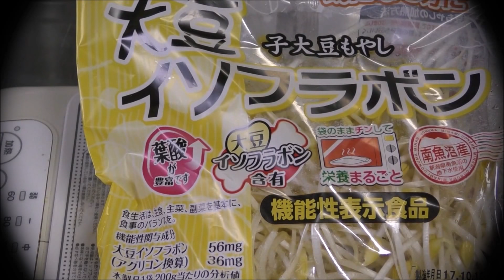【 Stir-fried bean sprouts】 シャキシャキもやし炒めを作る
もう水っぽいとは言わせない！